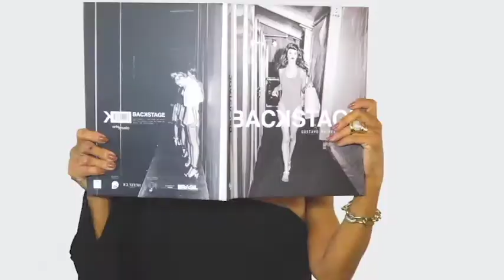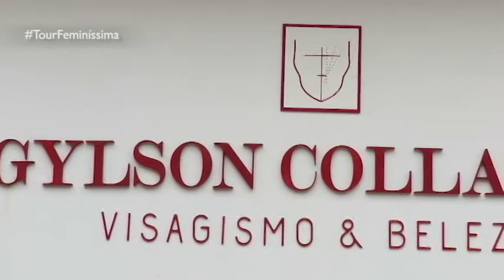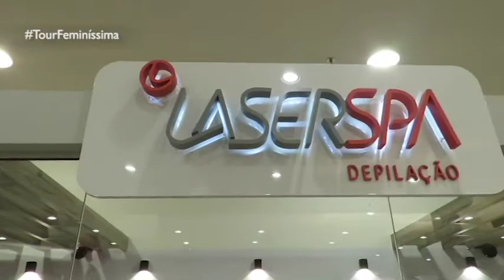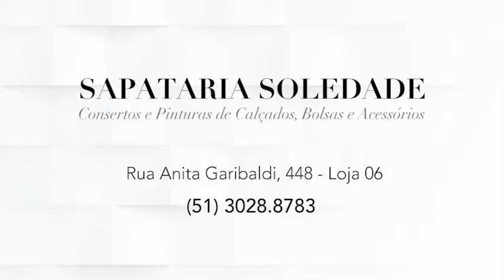PROGRAMA DO DIA 13/05/18